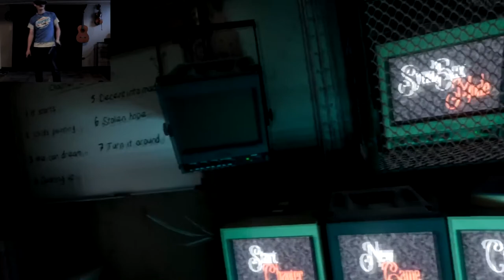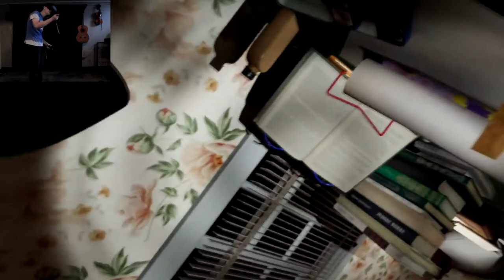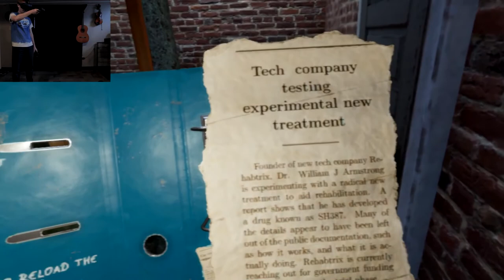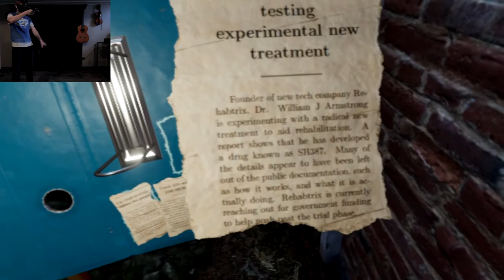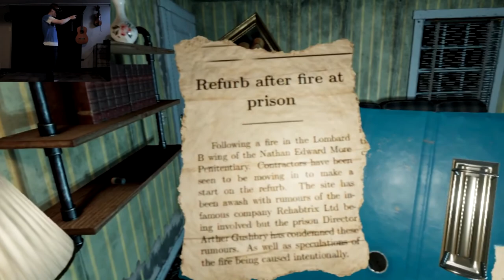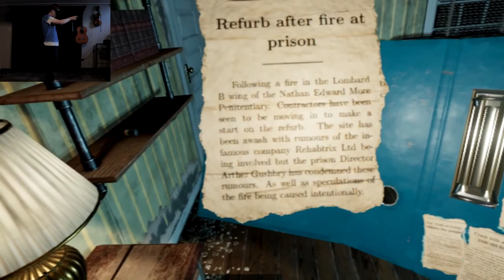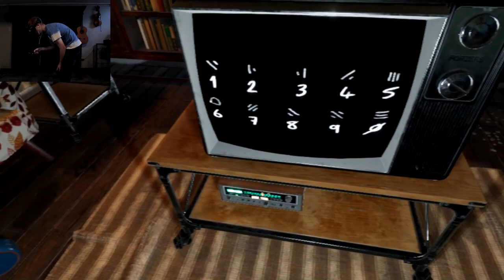IM IN PRISON!?!?!? Stocksynd House - Part 4 (END)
Heyo Peoples! The end of Stocksynd House is here! I really enjoyed this game and I hope you guys enjoyed it as much as I did!